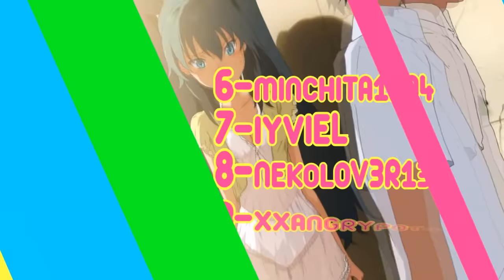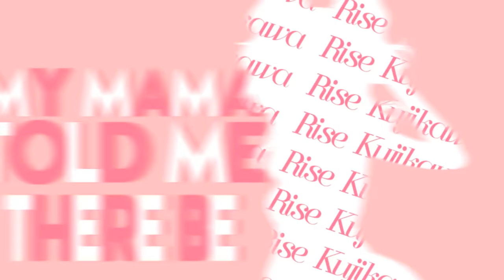[ESS] ❝Mama Told Me❞ MEP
「Watch in HD 720p is available」

OMG!!! Look at how incredible this MEP came out \O/ I am soooo proud of every single one of you for being such talented editors ♥ Thank you really guys for making this the best ESS MEP so far!!! And of course I have to say special thanks to all the guests: Bre, Chelsea, Ari and Kathi who made epic parts for us and an even bigger thank you goes to Becca, Aggy, Ari and Cris for helping me out with sooo many replacements!!! I love you for that ♥ But anyway, i hope you all love this amazing MEP as much as I do ^.^

~ Josi

part 25: Josi | 3:17 - 3:22

Song: Mama Told Me
Artist: Cash Cash